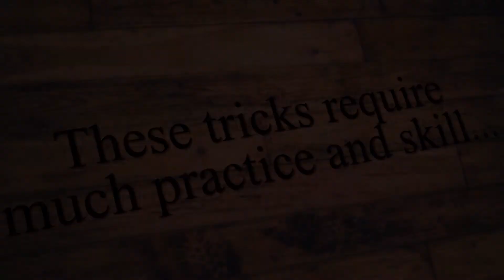Bryan RC | 1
Little video my dad made of my brother bashing his brushless ECX Crush.